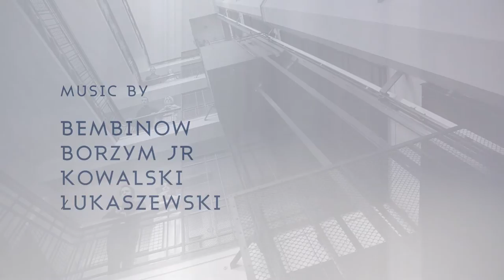"Where are you. Pieces from Warsaw" proMODERN CD trailer (video music by Andrzej Borzym jr)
Official trailer of proMODERN's new album "Where are you. Pieces from Warsaw"

Music excerpt from "Mors Laocoontis" by Andrzej Borzym jr
proMODERN - contemporary vocal sextet
Łucja Szablewska, Ewa Puchalska, Elżbieta Wróblewska-Rydzewska, Andrzej Marusiak, Artur Janda, Piotr Pieron (art dir.)
Video realisation: MUDO Music Documentaries
Written & directed by: Maja Baczyńska
Director of photography: Zofia Goraj
Editing: Anna Jacobson
music recorded, edited and mastered by Joanna Popowicz